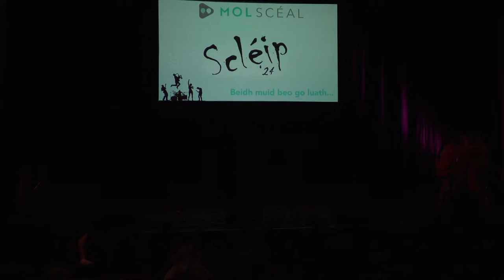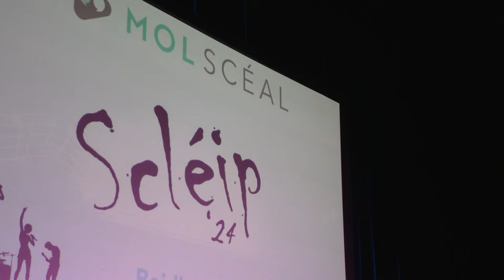Craobh Scléip 2024 - Príomh-Amharclann - Comórtais na Maidine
Craobh Scléip Gael Linn 2024 beo ó Amharclann an Helix, Baile Átha Cliath

10:30 r.n. Slua-amhránaíocht
1. ‘Grúpa 1’, Gaelcholáiste an Phiarsaigh, Ráth Fearnáin
2. ‘Blaisín’, Meánscoil Gharman, Inis Córthaidh
3. ‘Cailíní Chonamara’, Scoil Chuimsitheach Chiaráin, An Cheathrú Rua
4. ‘Coláiste Íde’, Coláiste Íde, An Daingean
5. Sárú’, Pobalscoil Chloich Cheann Fhaola
6. Cór Sinsear GCC, Gaelcholáiste Chéitinn

11:30 r.n. Rince Cruthaitheach: Grúpaí – Sóisear
1. ‘Keeley & Grace’, Gael-Choláiste Chill Dara, Nás na Ríogh
2. ‘Spraíonna’, Gairmscoil Chú Uladh

11:50r.n. Rince Cruthaitheach: Grúpaí – Sinsear
1. ‘Millie & Amy’, Coláiste Chillian, Cluain Dolcáin
2. ‘Le Chéile’, Pobalscoil Chorca Dhuibhne
3. ‘Bop Gan Stop’, Gairmscoil Chú Uladh

12:30i.n. Amhránaíocht Aonair sa stíl Pop/Rac/Rap, le Tionlacan Ó Fhuaimrian Taca–Sóisear
1. Eibhlín Ní Mháirtín, Gaelcholáiste Mhuire AG
2. Caoilfhionn Nic Cárthaigh, Gael-Choláiste Chill Dara, Nás na Ríogh
3. Muireann Ní hUaithne, Coláiste Pobail Ráth Chairn
4. Sophia McFarlane, Gairmscoil Mhic Dhiarmada
5. Ava Ní Chonaráin, Gaelcholáiste Mhuire AG
6. Shiloh de Brún, Coláiste na Carraige
7. Aoibhín Nic Dhonnacha, Scoil Chuimsitheach Chiaráin, An Cheathrú Rua